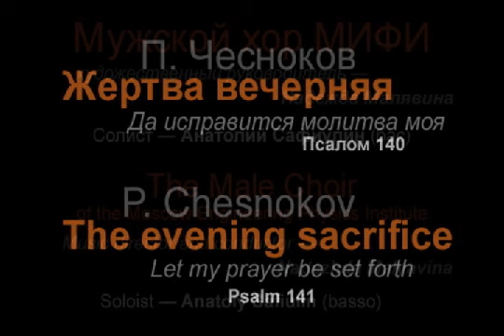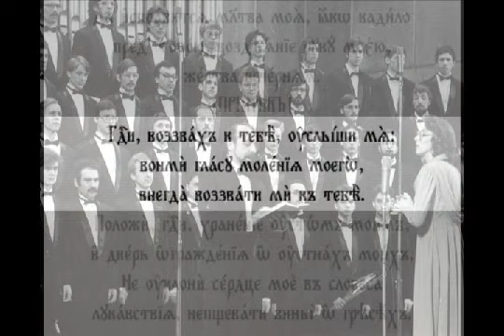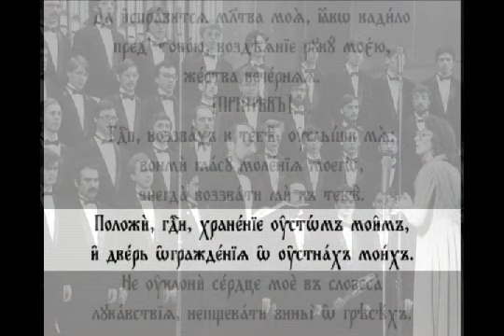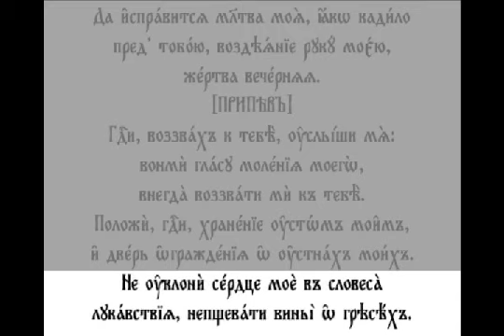P. Chesnokov "The Evening Sacrifice" (A. Safiulin) — 1992 (studio recording)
П. Чесноков «Жертва вечерняя» (Да исправится молитва моя...)
Анатолий Сафиулин (бас) | Мужской хор МИФИ
дирижер — Надежда Малявина
Студийная запись, 1992

Pavel Chesnokov "The Evening Sacrifice"
("Let my prayer be set forth before Thee...", Ps.141)

performed by Anatoly Safiulin (basso)
and Moscow Engineering Physics Institute Male Choir
(artistic director and conductor — Nadezhla Malyavina)

Studio recorded in 1992

1. Let my prayer be set forth before thee as incense; and the lifting up of my hands as the evening sacrifice.

(Refrain):
Let my prayer be set forth before thee as incense; and the lifting up of my hands as the evening sacrifice

2. Lord, I cry unto thee: make haste unto me; give ear unto my voice, when I cry unto thee.

(Refrain)

3. Set a watch, O LORD, before my mouth; keep the door of my lips.

(Refrain)

4. Incline not my heart to any evil thing, to practise wicked works with men that work iniquity: and let me not eat of their dainties.

(Refrain)

1. Mein Gebet müsse vor dir taugen wie ein Räuchopfer, mein Händeaufheben wie ein Abendopfer.

(Refrain):
Mein Gebet müsse vor dir taugen wie ein Räuchopfer, mein Händeaufheben wie ein Abendopfer.

2. HERR, ich rufe zu dir; eile zu mir; vernimm meine Stimme, wenn ich dich anrufe.

(Refrain)

3.HERR, behüte meinen Mund und bewahre meine Lippen.

(Refrain)

4. Neige mein Herz nicht auf etwas Böses, ein gottloses Wesen zu führen mit den Übeltätern, daß ich nicht esse von dem, was ihnen geliebt.

(Refrain)